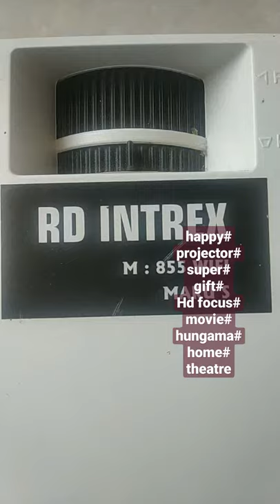Projector#Home theatre#Focus#Hd#RD INTREX#NICE#MOVIE#TECH#REVIEW#GIFT#TOOL#LUXURY#hungama#